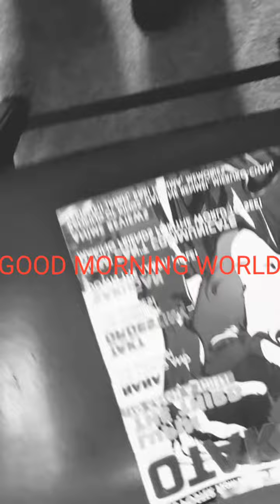GOOD MORNING WORLD!!!!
enjoy a random clip!! what time are you watching this?